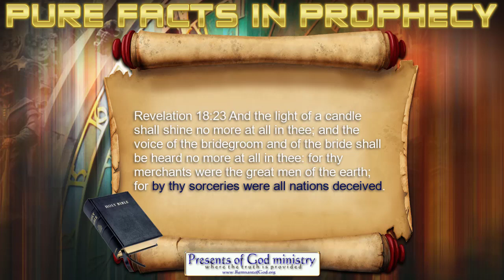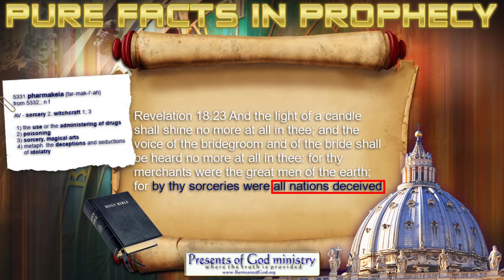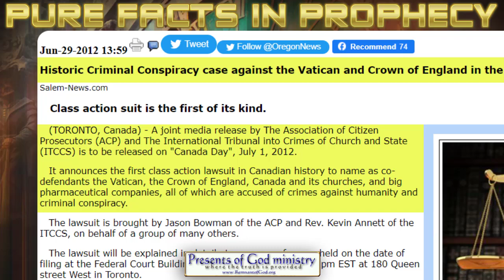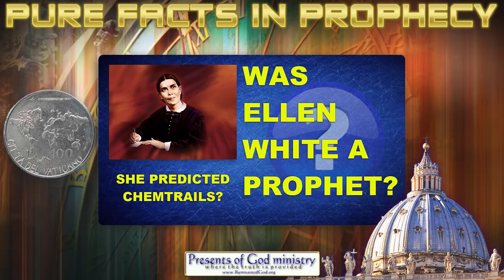Pure Facts in Prophecy #10, Antichrist Drugs all Nations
Christian prophecy is so amazing! This was declared 2000 years ago yet ALL the churches ignored it?! But then, that TOO was prophesied.

All links in this video are listed in my poGm blog entry